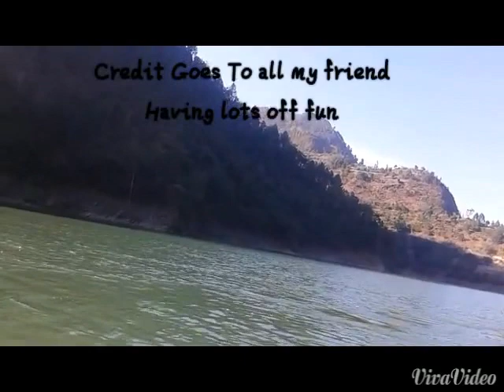Riding with friends forever